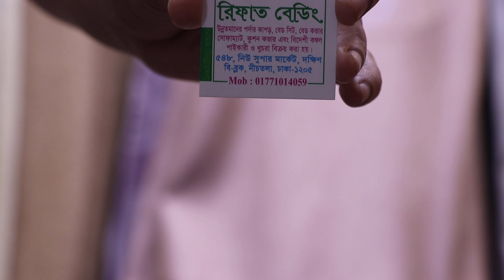জানুন চায়না পর্দার কালকশন ও দাম। China cartain collection & price